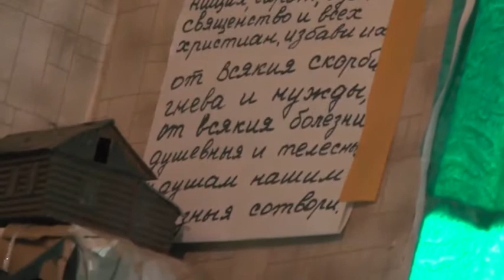2Кор.4:8-17. мы в отчаянных обстоятельствах, но не отчаиваемся. 15.03. 2015